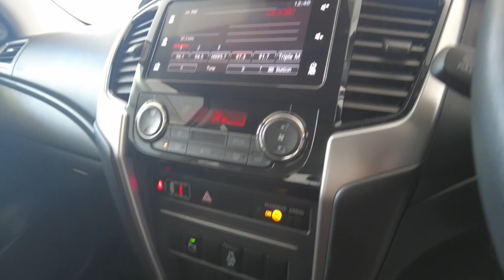2021 MITSUBISHI TRITON Myaree, Fremantle, Booragoon, Kardinya, Palmyra, WA 11009037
White New 2021 MITSUBISHI TRITON  available in Myaree, Western Australia. Servicing the Fremantle, Booragoon, Kardinya, Palmyra, WA area.

Melville Hyundai
170 Leach Hwy